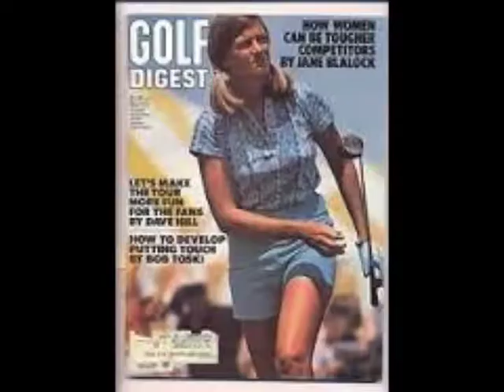Jane Blalock - Legends Hall of Fame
LPGA Tour champion Jane Blalock was inducted into the Legends Hall of Fame at French Lick in 2014.